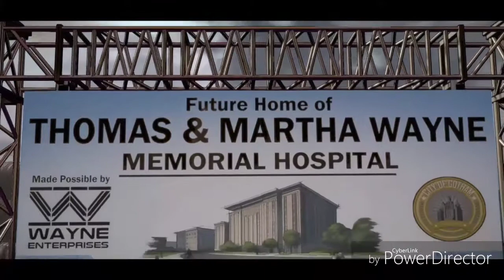I GOT MUGGED, WELL ALMOST ( BATMAN TELLTALE SERIES)